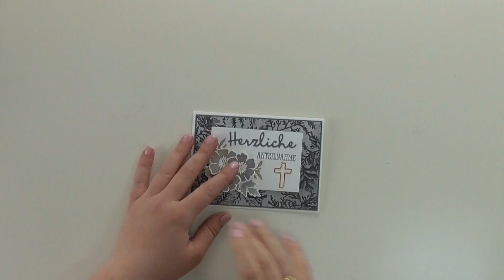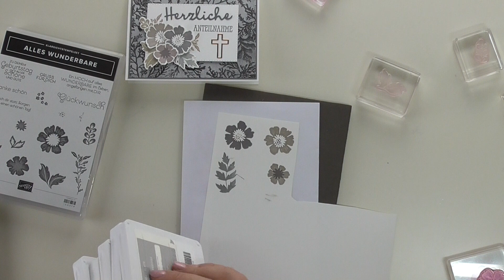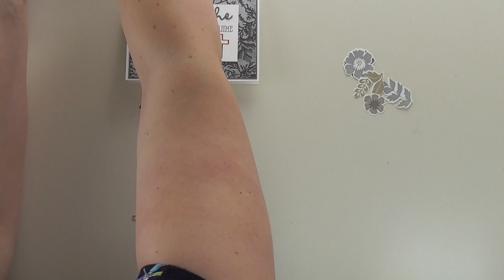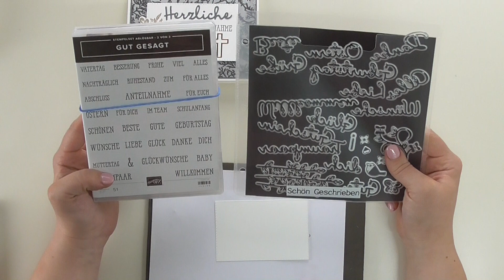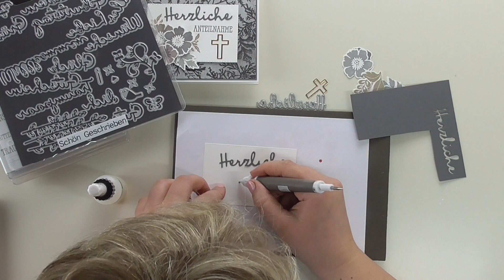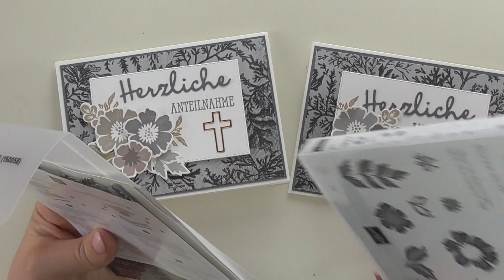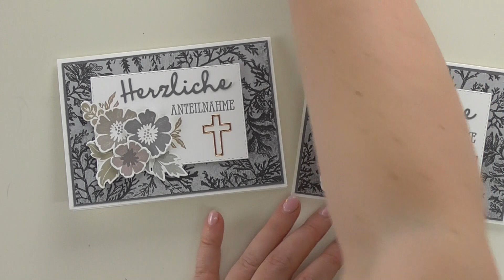Trauerkarte mit dem Produktpaket "Alles Wunderbare" | mit Produkten von Stampin´Up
In diesem Video zeige ich Dir wie man mit dem vielseitigen Produktpaket "Alles Wunderbare" eine Trauerkarte bastelt.
Was leider am 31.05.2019 ausläuft.

Danke für das Ansehen meines Videos.
Wenn Dir mein Video gefallen hat, würde ich mich über eine prosetive Bewertung freuen.

Bitte achte drauf, dass zum Zeitpunkt des Videos Drehs alle Artikel im Sortiment von Stampin´Up sind. Es kann dann sein, wenn dieses Video dann älter ist, dass nicht mehr alle Artikeln verfügbar sind.
Kontaktiere mich und wir finden für Dich bestimmt einen Ersatz. :)
Meine Produkte die ich Verwendet habe:
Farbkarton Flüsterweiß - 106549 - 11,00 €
PP Alles Wunderbare - 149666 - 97,00 €
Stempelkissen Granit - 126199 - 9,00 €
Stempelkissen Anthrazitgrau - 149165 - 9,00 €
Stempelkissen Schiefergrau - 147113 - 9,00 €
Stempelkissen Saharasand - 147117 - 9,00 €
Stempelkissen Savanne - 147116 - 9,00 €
Framelits Kreuz der Hoffnung - 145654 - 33,00 €
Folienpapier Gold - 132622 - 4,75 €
Framelits Bestickte Rechtecke - 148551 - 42,00 €
PP "Gut Gesagt" - 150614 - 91,75 €
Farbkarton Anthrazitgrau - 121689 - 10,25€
DSP "Meer der Möglichkeiten" - 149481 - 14,0
Produkte die ich immer Verwende:

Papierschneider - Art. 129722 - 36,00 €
Basic Strassschmuck - Art. 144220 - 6,25 €
Snail Klebemittel - Art. 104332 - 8,50 €
Snail Nachfüllpack - Art. 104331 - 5,50 €
Flüssigkleber (Tombo) - Art. 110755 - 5,00 €
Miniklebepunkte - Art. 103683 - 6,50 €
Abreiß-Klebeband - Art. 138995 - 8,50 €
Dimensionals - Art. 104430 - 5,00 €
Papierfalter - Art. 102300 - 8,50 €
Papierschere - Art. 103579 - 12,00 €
Papier Loch Werkzeug - Art. 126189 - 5,00 €
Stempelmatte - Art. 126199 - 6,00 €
Big Shot - Art. 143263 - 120,00 €
Stempelblöcke komplett - Art. 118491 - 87,75 €
Stempelreiniger  60ml - Art.102394 - 5,50 €
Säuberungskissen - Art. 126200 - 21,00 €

Alle Meinungen in diesem Video sind meine eigene.
Die im Video gezeigten Produkte habe ich selbst von meinem eigenen Geld gekauft, sei es anders werde ich es ausdrücklich erwähnen.

Ich verlinke nur Produkte, von denen ich selbst überzeugt bin und voll dahinter stehe.

Die Produkte von Stampin Up hab ich nicht verlinkt, da diese zum Shop führen und da musst Du eine Kreditkarte haben.

Für Dich kostet das Produkt nicht mehr.